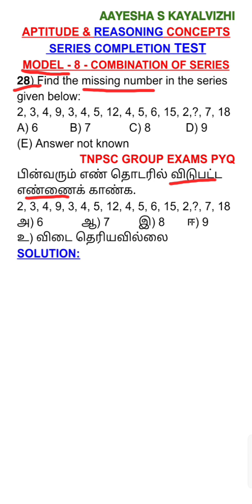MODEL-8-Q.No:28 - COMBINATION SERIES REVEAL THE ANSWER tnpsc PREVIOUS YEAR QUESTION AND ANSWER..